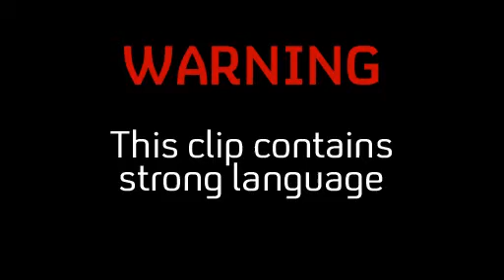Skins Series 3 Episode 4 Kiss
A Clip For Episode 4. Copyright E4.com